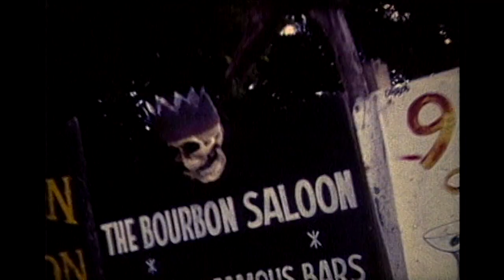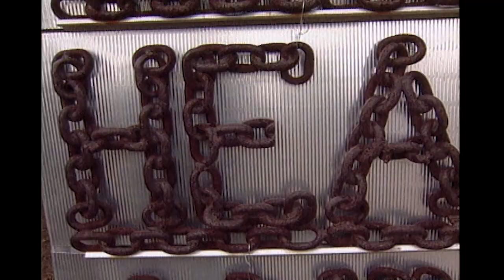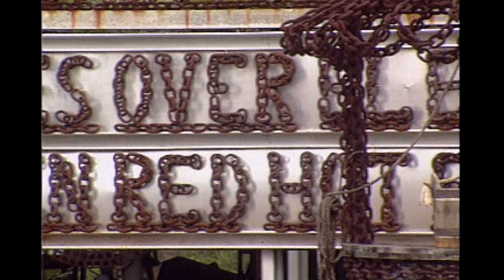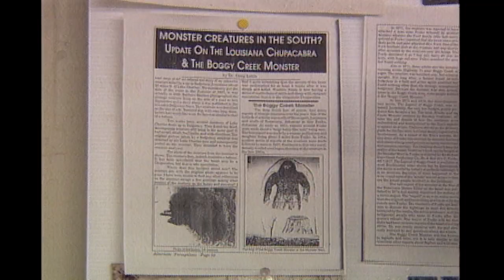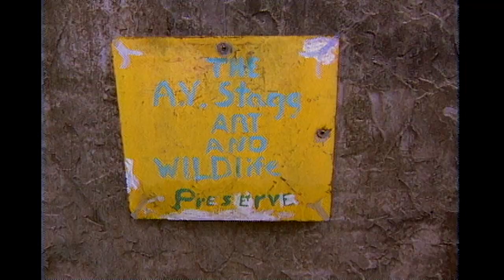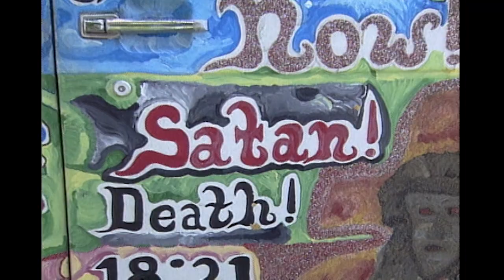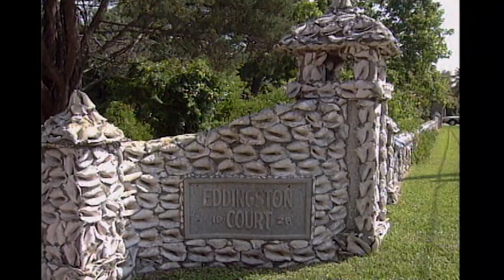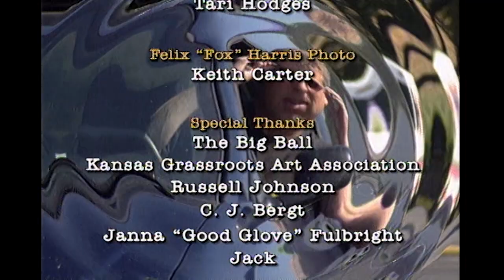Mena, AR, to Port Arthur, TX | Rare Visions & Roadside Revelations, Ep. 602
Giant chain-link sculptures by Robert Wells in Grannis, AR; the legend of the Boggy Creek Monster in Texarkana; Charles Stagg's amazing home and artwork outside Beaumont, TX; and the Art Museum of Southeast Texas in Beaumont.